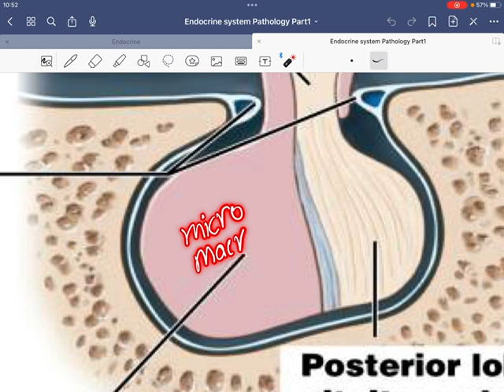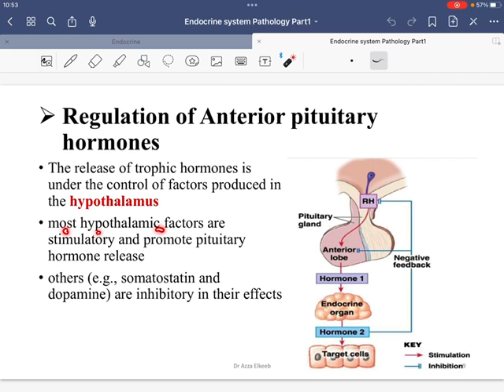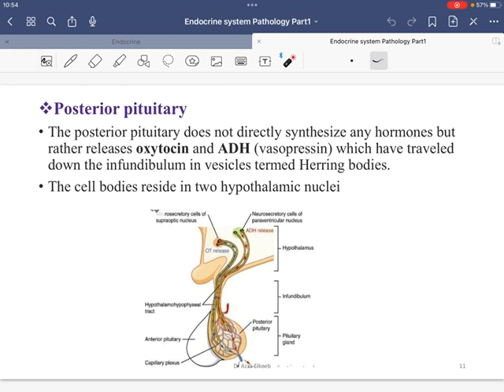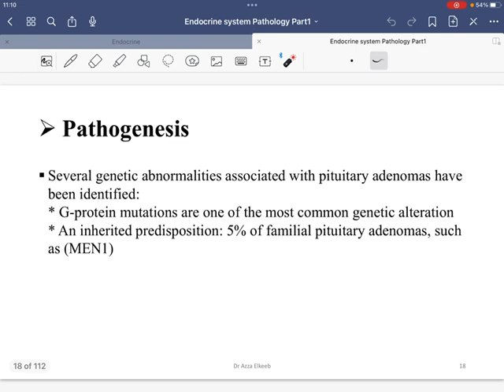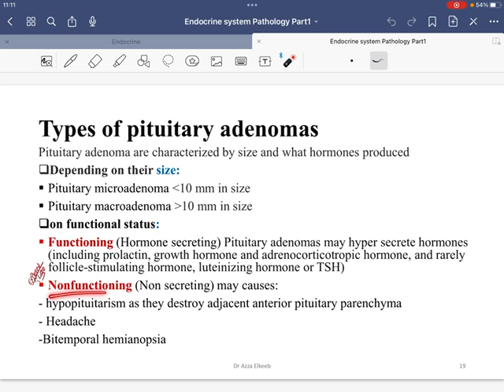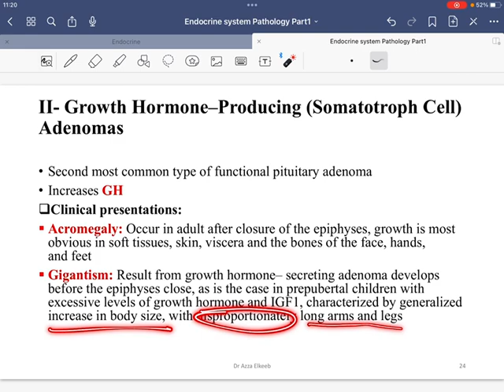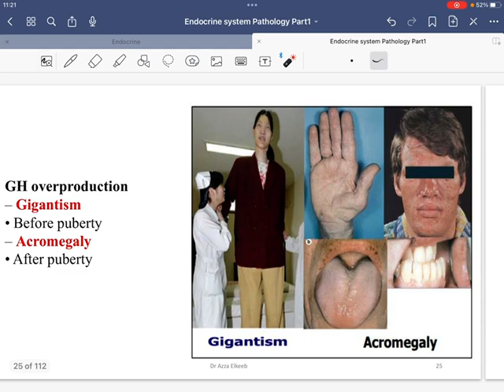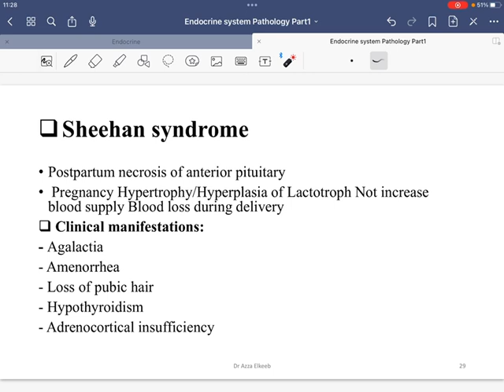Endocrine pathology: Pituitary gland.